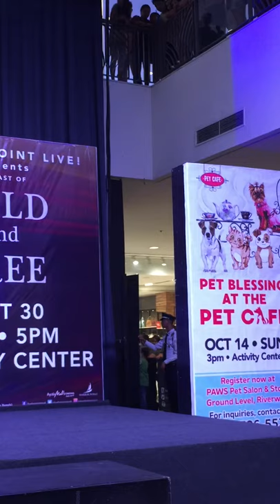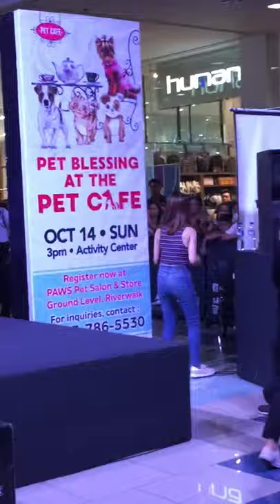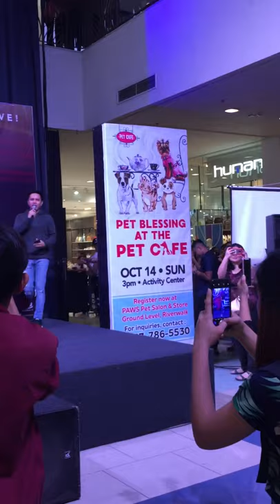Torete - Sanya Lopez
Harbor Point, Subic